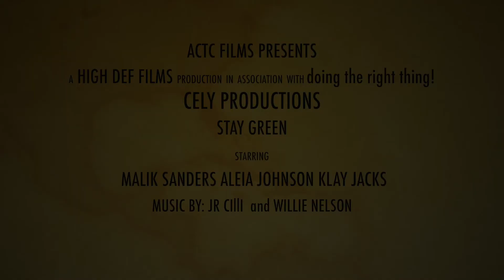Stay Green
This is a Five Minute Movie created by students, Malik Sanders, Klay Jacks, Aleia Johnson, at the Career and Technology Center.